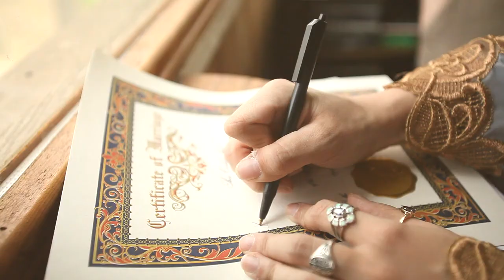Kassy & Aarden's Wedding | Hutch and Futch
My sweet friends had a private little wedding ceremony in Arkansas on 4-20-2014. Then we headed over the state line to their amazing property in Missouri where they're building their own tiny house!!!

I was so honored to be their photographer for this special and intimate day. My second shooter and life partner, Nick, made this wonderful video from our day with them!! Congrats Kassy and Aarden, you two are so wonderful together.